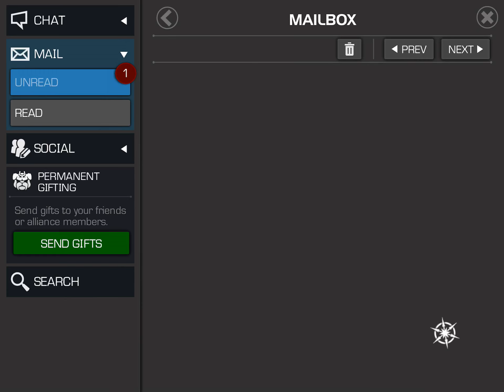5* crystal opening from Retrospect arena MCOC